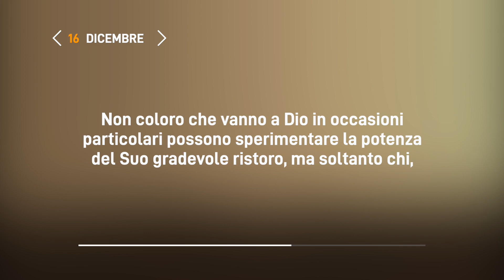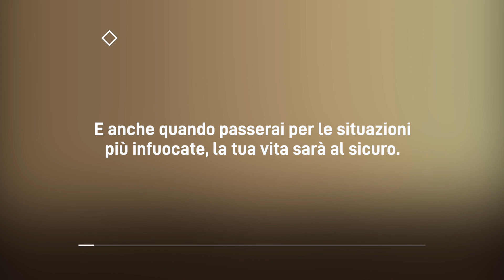Meditazione Calendario “Parole di Vita” del 16 Dicembre 2022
ALL'OMBRA DELL'ONNIPOTENTE
Chi dimora nel ritiro dell’Altissimo alberga all’ombra dell’Onnipotente
(Salmo 91:1)